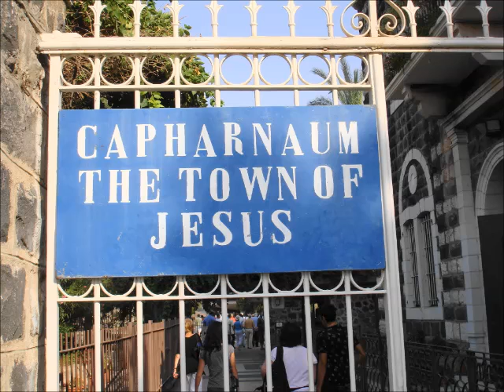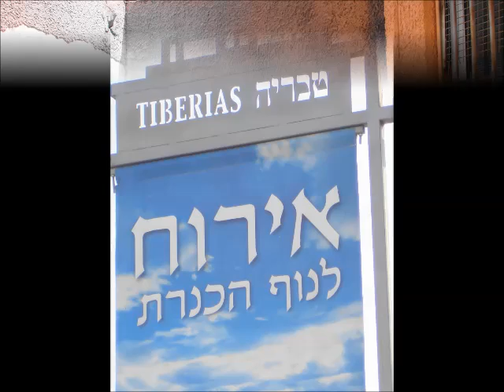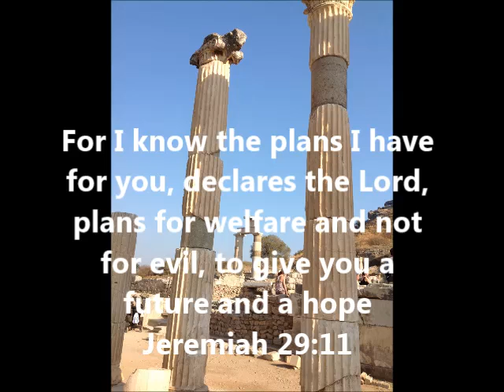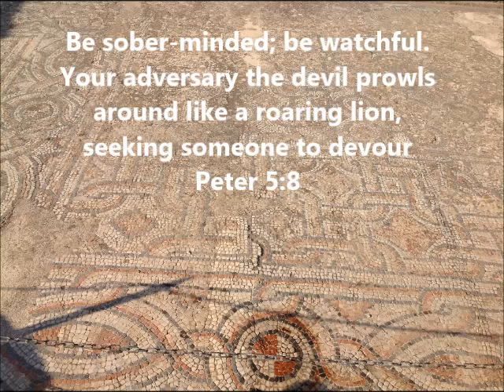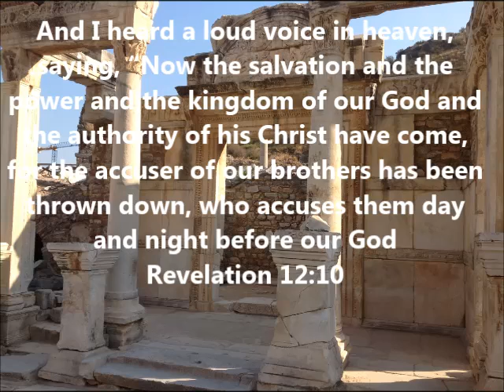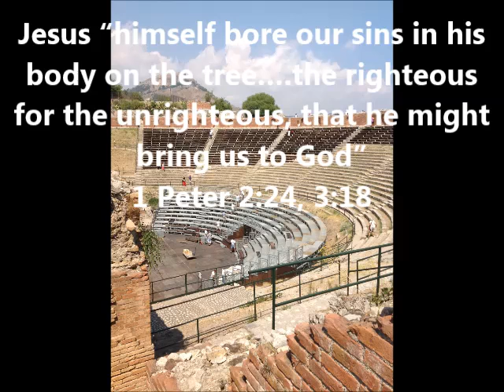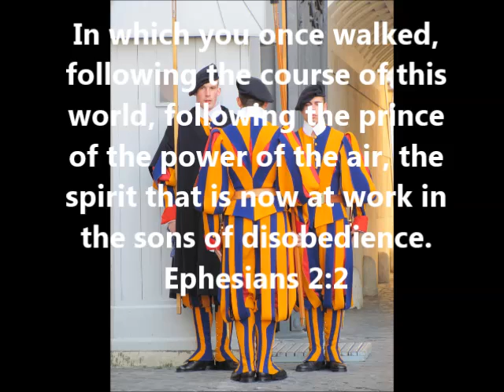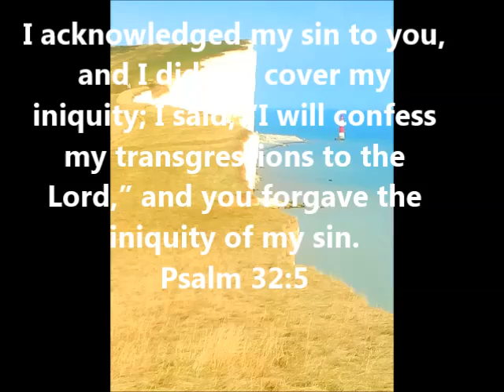Paid in Full, Null and Void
The other day I was driving with Norma and the Lord planted a seed in my mind. Out of the clear, a thought came to me accompanied by a vision. I saw a farmer take a seed and drop it in a hole in the ground. It was the same way the Lord dropped this very seed in my mind which was the basis for today’s message. I heard very clearly; paid in full, null and void.